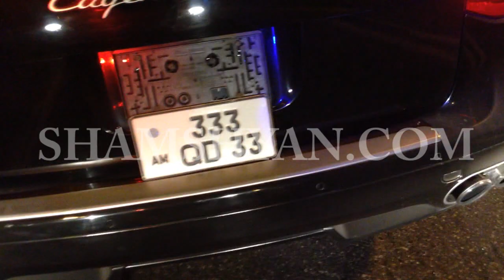Երևանում բախվել են Porsche Cayenne-ն ու Opel-ը. Porsche-ի վրայից հանել էին համարանիշները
Երեկ՝ նոյեմբերի 25-ին, խոշոր ավտովթար է տեղի ունեցել Երևանում։ Ժամը 19։00-ի սահմաններում Տերյան փողոցում բախվել են 25-ամյա Դավիթ Վարդանյանի վարած Opel Astra մակնիշի 34 OA 659 համարանիշի և 43-ամյա Հակոբ Բերբերյանի վարած Porsche Cayenne մակնիշի 333 QD 33 համարանիշի ավտոմեքենաները։ Ինչպես հայտնում է ֆոտոլրագրող Գագիկ Շամշյանը, վթարի հետևանքով Opel-ի վարորդն ու նրա ուղևոր՝ 26-ամյա Էմմա Ենգիբարյանը քաղաքացիների ուժերով դուրս են բերվել ավտոմեքենայից և տեղափոխվել թիվ 1 համալսարանական հիվանդանոց, իսկ Դ. Վարդանյանի վիճակը բժիշկները գնահատել են ծանր։